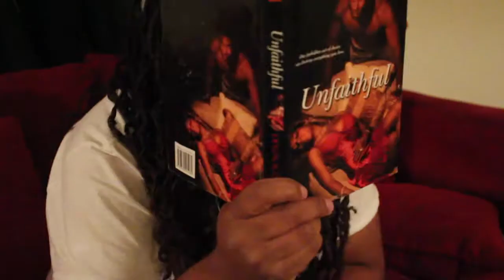The Worst Valentine Day (Comedy)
Funny Valentine Day from Donnie Stykes, Who has a Pretty Bad Day , Nothing Goes right
WATCH
FUNNY